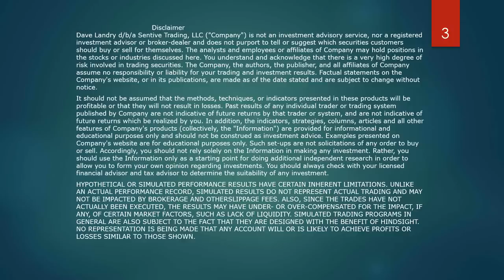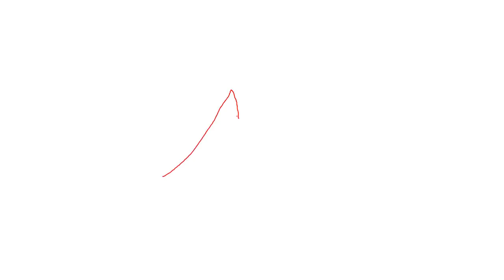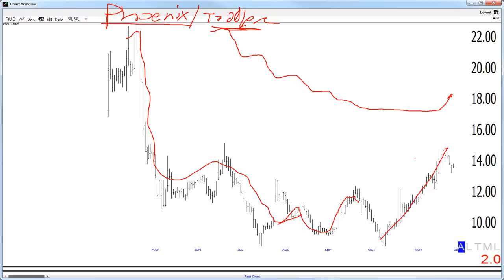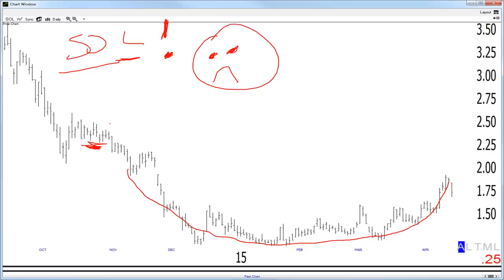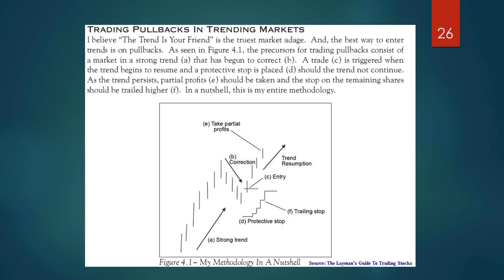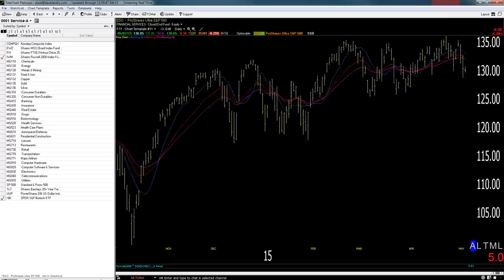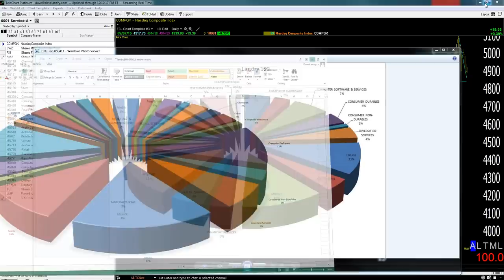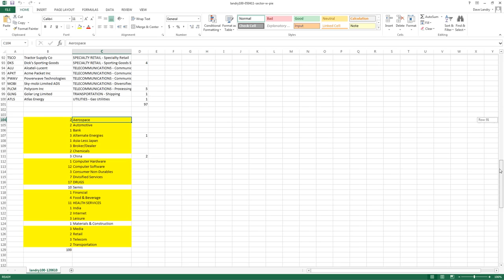05/07/15 Dave Landry's The Week In Charts-Trading Emerging Trends, Bowties, Money Management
Dave shows you what trends are developing and which ones may be coming to an end. In this episode, using examples